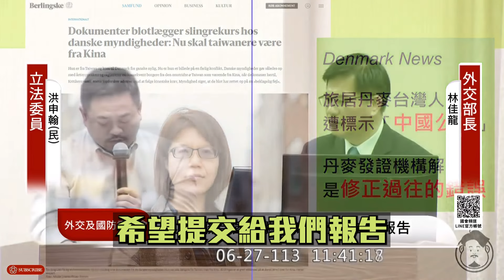【立委洪申翰質詢】什麼？明明就是台灣人，卻被標註為中國人？！質詢外交部長林佳龍 2024.06.27 立法院 外交國防委員會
2016年在冰島，台灣人的居留證就被冰島政府標註為中國籍。

在冰島的台灣人經過很多年的努力還是沒有改善，甚至一度被改為無國籍人。

在2021年也有台灣的媒體報導這件事，甚至《冰島國家廣播公司》也有訪問在冰島的台灣人的困境。

可是外交部竟然沒有注意到...?!